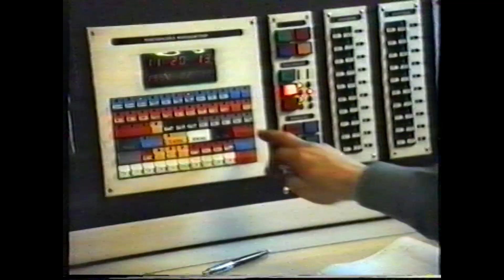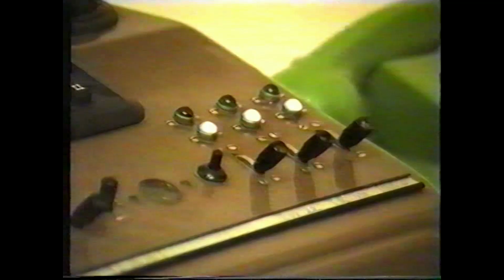Mentési gyakorlat (1992 február) Miskolc-Bükk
Közös mentési gyakorlat az Országos Mentőszolgálat B-A-Z megyei szervezete, a Vöröskereszt, a Barlangi és Símentők, valamint a Katasztrófavédelem részvételével.